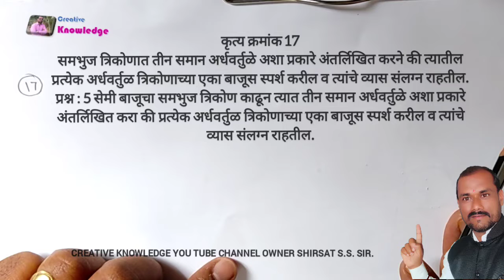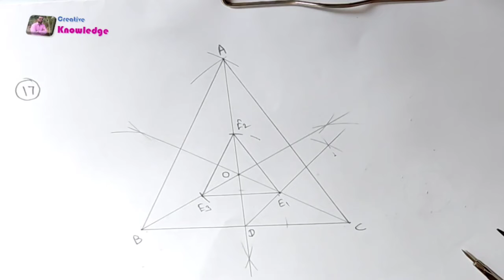17.Intermediate GradeExam.Plane practical Geometry.कर्तव्यभूमिती इंटरमीजिएट परीक्षा रचनाकृत्य क्र.17